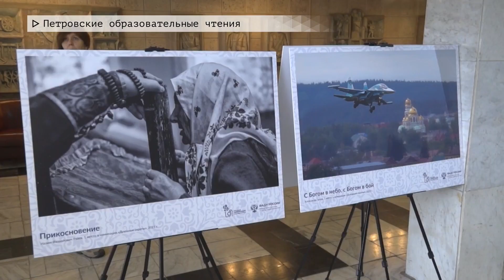Время местное. Эфир: 10-10-2023- Петровские образовательные чтения